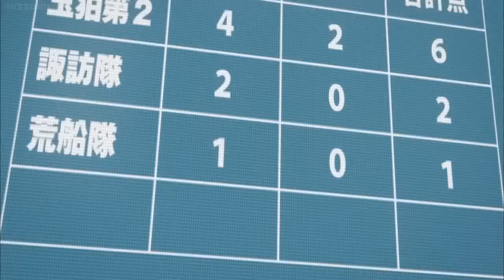World Trigger Episode 41 - Osamu defeats Suwa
You can see the exact split second where Suwa realizes he's fucked.